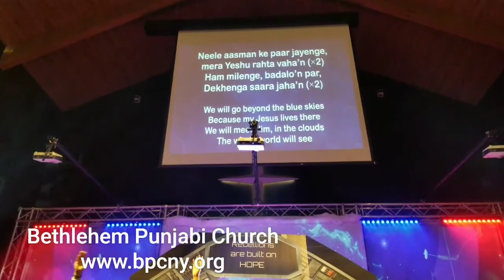Neele Asmaan ke paar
Neele Asmaan ke paar by BPC choir